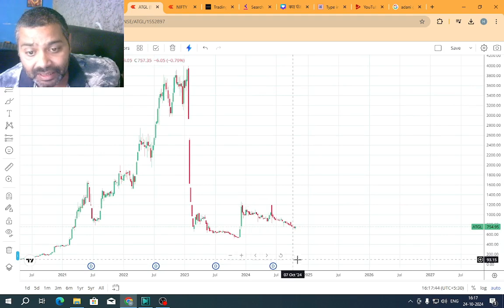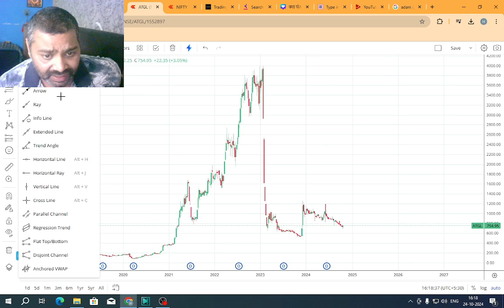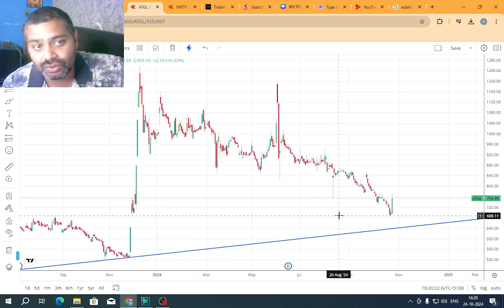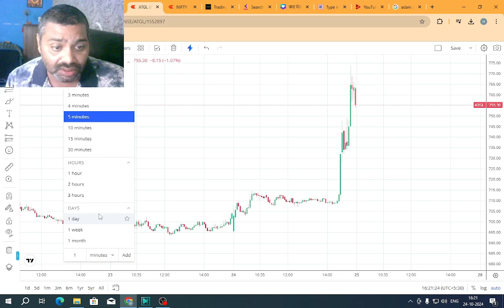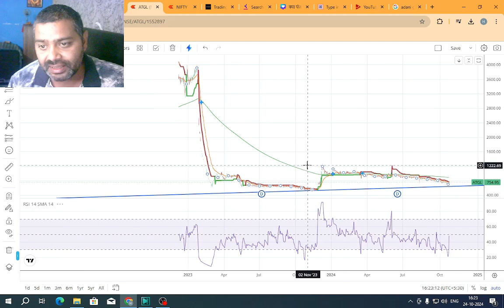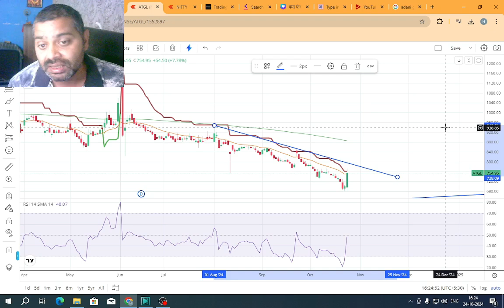adani total gas share news | adani total gas news today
adani total gas news today
adani total gas ltd,
adani total gas ka future kya hai,
adani total gas ka share kyon gir raha hai,